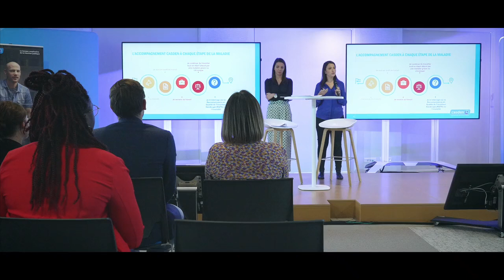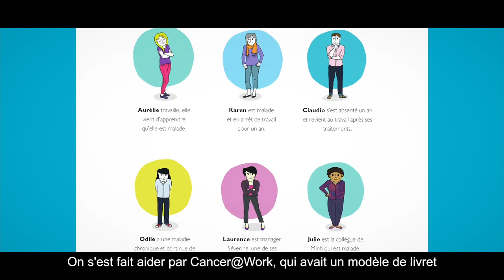Concilier maladies et travail - CASDEN Banque Populaire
Le partenariat de la CASDEN avec Cancer@Work.